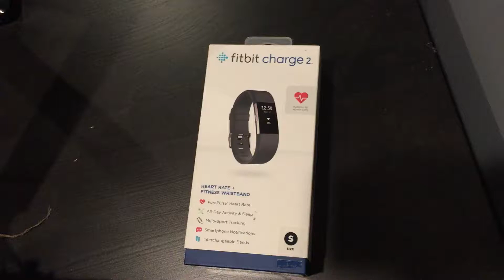Fitbit Charge 2 Unboxing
I will do some more unboxing videos in the future :)